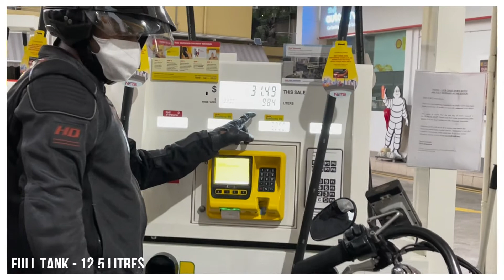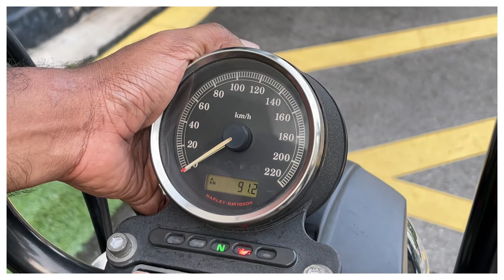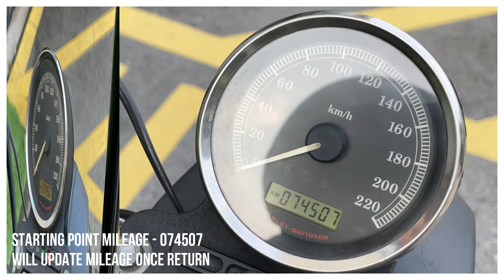Singapore Island-wide Harley-Davidson Bike Solo Ride| Enjoyable 200km Ride| ஹார்லி டேவிட்சன்|001-1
Part - 01
Harley-Davidson XL Iron 883 (R)
Limited Edition | Specifications
English & Tamil Version
Singapore Island-wide trip with Harley bike
Starts & Ends at Harley-Davidson, Singapore
Ride Route plan explained
Singapore Sight Seeing Places
Relax & Enjoyable Harley Ride
See you in Part - 02 soon

In this channel, you will find inspirational and motivational quotes or sayings to give a little push in achieving your dreams.  Quotes / Sayings / Proverbs narrated here fit all walks of but not just one.
Motivation is like a temporary storm that fades away after some time, but inspiration hangs on with you permanently.  One needs inspiration to remain motivated; remembering famous quotes / sayings will inspire anyone to go further.